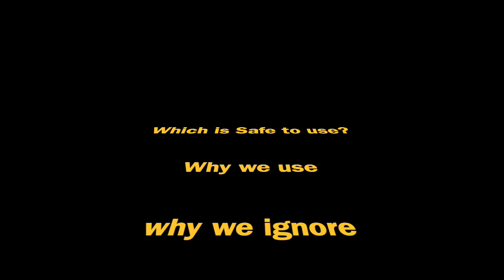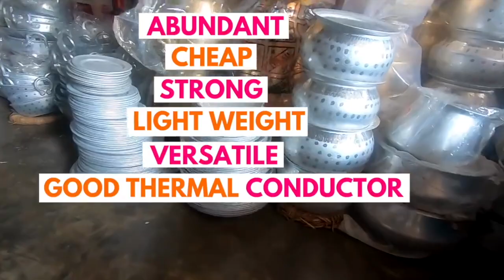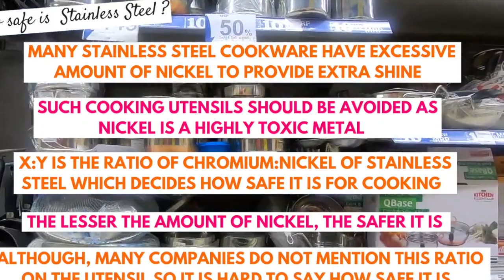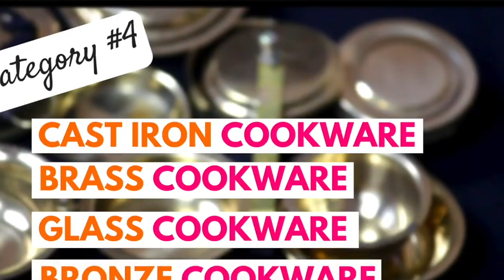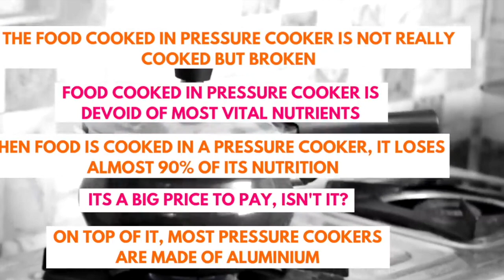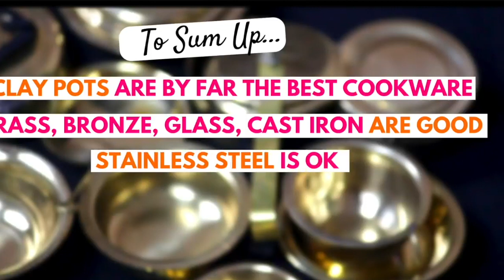Which Utensils are Safe For Cooking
Hi
Here i upload video on a general topic.
Hope it will be informative..